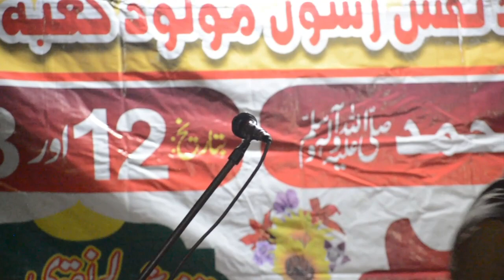Milad Mola Ali a.s 2023 || Syed Asad Raza Bukhari || 13 Rajab Basti Ronjha . Rahim Yar Khan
Program: Jashan-e-Mola Ali ul Murtaza a.s.w
Speaker: Safeer-E-Aman Syed Asad Raza Bukhari

Venue: Darbar Hazrat Syed Jumman Lal Bukhari, Basti Ronjha RYK
Dated: Shab 13 Rajab 1444h (04 Feb 2023)
Day: Saturday